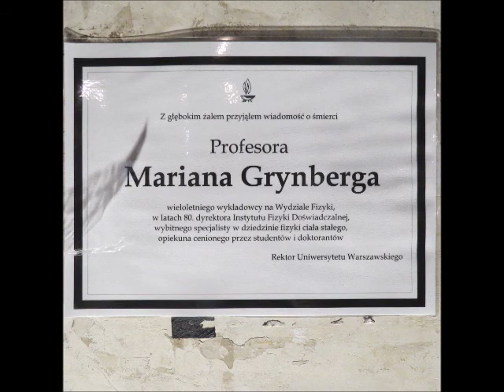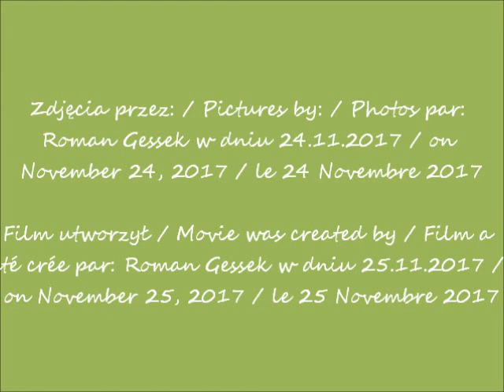2017 11 24 Odszedł prof Marian Grynberg muzyka Requiem CANON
Odszedł prof. Marian Grynberg / Professor Marian Grynberg died / Le professeur Marian Grynberg est décédé
Uniwersytet Warszawski / University of Warsaw / l'Université de Varsovie
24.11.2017